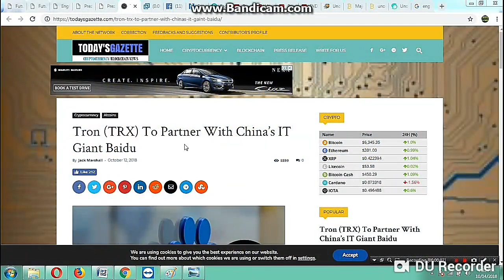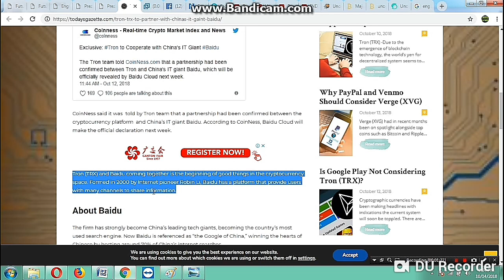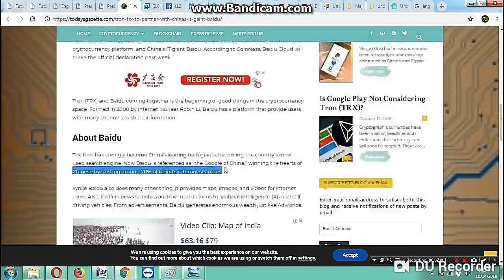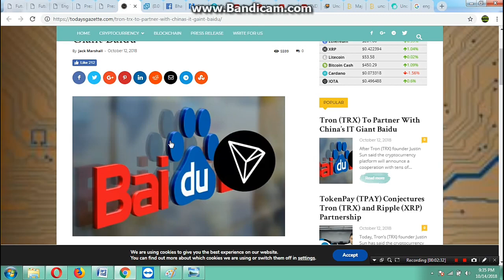TRON TRX Coinness 10 Millions Partnership With , Google of China "Giant Baidu"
Coinness Claimed That Ten Millions US Dollar Deal will be reavelled soon Beween "Google of China " Giant Baidu Largest Internet Company Officially Realse Cloud Services "Baidu Cloud" Next Week